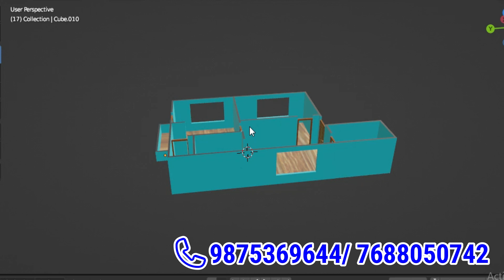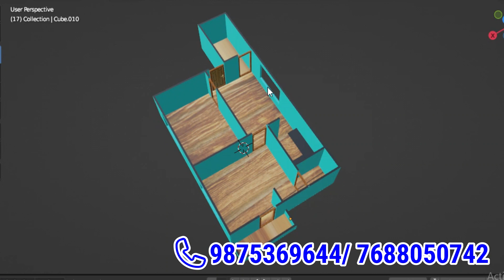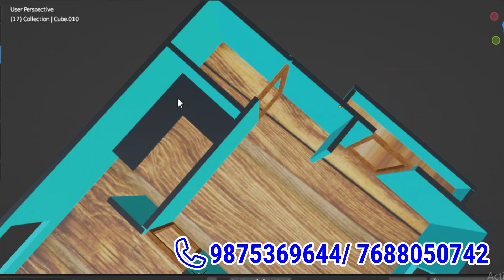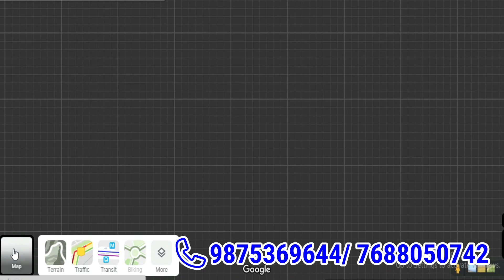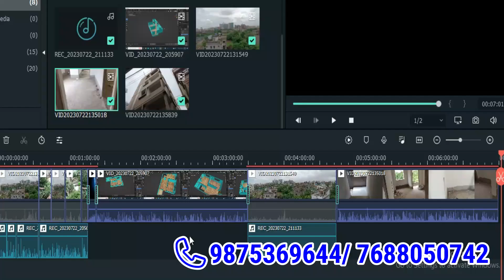🏠 2 BHK Flat in Newtown Mohisgote with garage for sell 🏠 SBI Approved Projects Kolkata 🏠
For visiting and more details call or text me -
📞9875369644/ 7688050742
✅ 2 BHK Flat 🏠 Free Hold property
✅ Super built up areas -772 Sqf
✅ Carpet area - Sqf
✅ Flor- 3rd
✅ Rs-26.5 lakh
✅ Two wheeler parking
✅ Lift - Yes